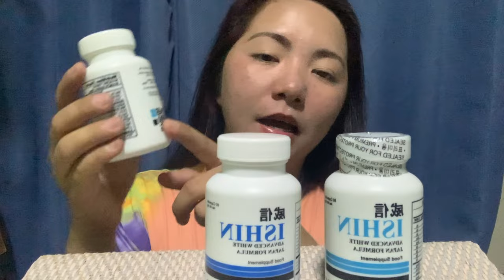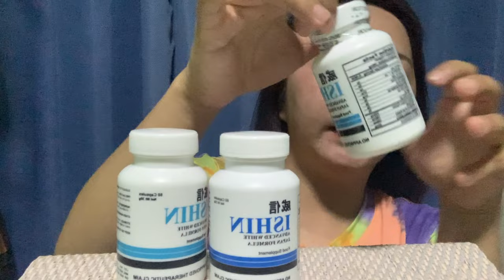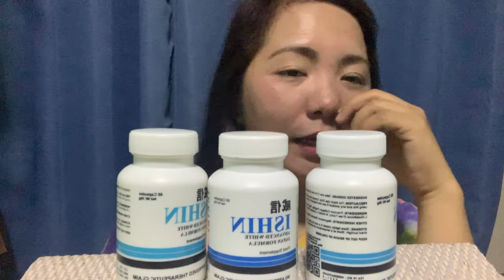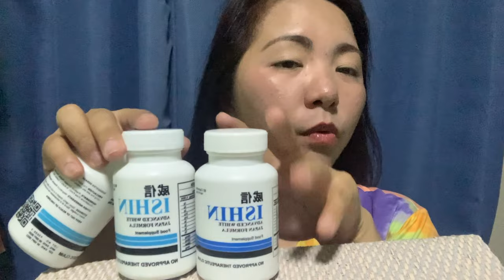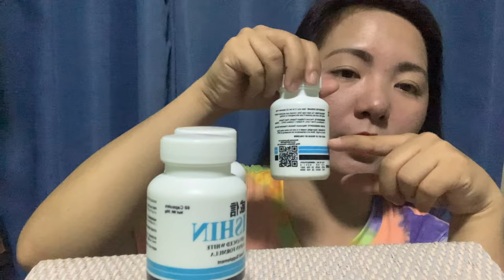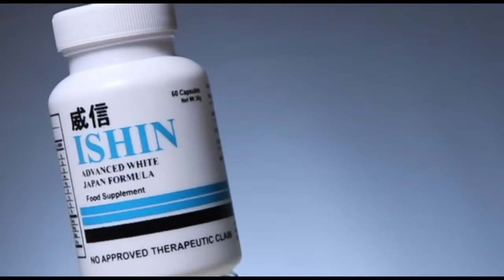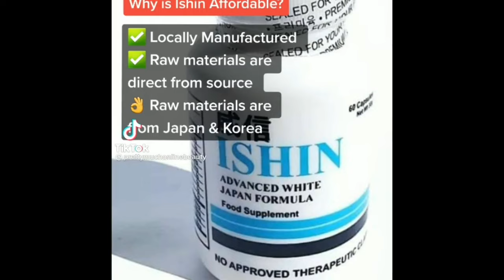ISHIN UPDATE ! | PACKAGING DETAILS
Ishin Advanced White - Whitening
Ishin-C Plus - Whitening and Immunity Booster
Ishin Curves - All Natural Breast Enhancer

Authorized seller here 🙋🏼‍♀️
🎁 With freebies!